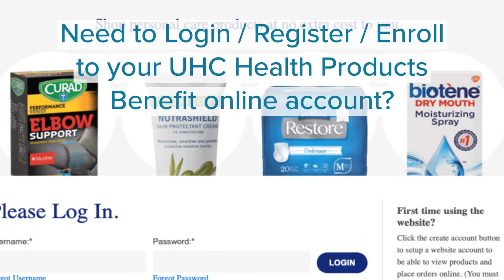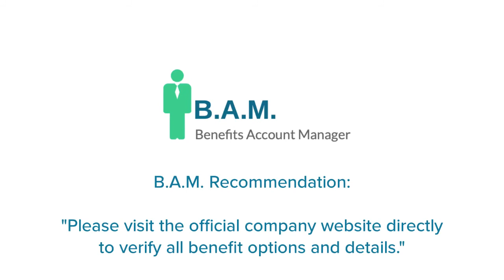UnitedHealthcare Health Products Benefit Card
to View the FREE GUIDE on how & where to go to manage (login / register / enroll) your United Healthcare OTC Benefits Account. The link also provides access to the catalog / catalogue and order form. Company Customer Service Center Phone Number will also be provided.

The above video is a short summary of what benefits may be available with a plan with UHC that offers the over-the-counter benefit. Get items at no extra cost under an eligible plan such as:
acne treatment, yeast infection treatment, vitamins, laxatives, toothbrush and much, much more!

Manage Your United Healthcare / UHC Health Products Benefit Card Online Account | Login / Register

UHC Health Products Benefit | Login / Register | Over The Counter | OTC United Healthcare Card